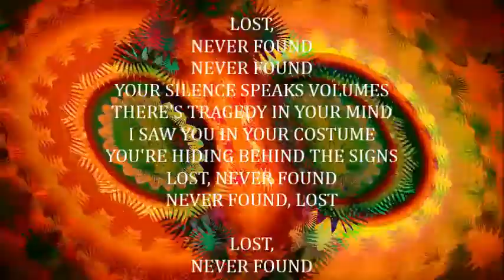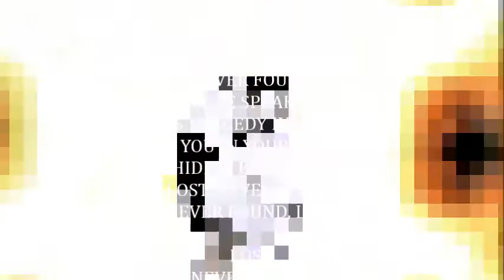Cats Hate Math - Lost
Lost by Cats Hate Math